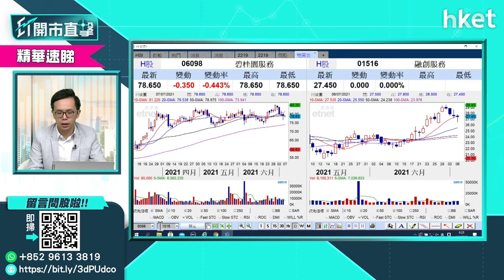【ET開市直擊】（精華）物管股可取嗎 物管股哪隻較好？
物管股前景如何？看好物管股應揀哪隻作投資？盈立證券陳偉聰（Jason）這樣看。